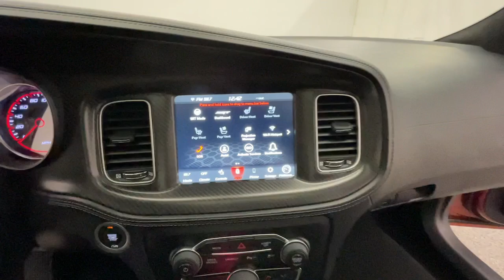2022 Dodge Charger R/T Scat Pack Widebody MO Nixa, Springfield, Ozark, Branson, Joplin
Pre-Owned 2022 Dodge Charger R/T Scat Pack Widebody available at Modern Motorcars located in 1856 N Deffer Dr, Nixa, MO, 65714. Servicing the  area.